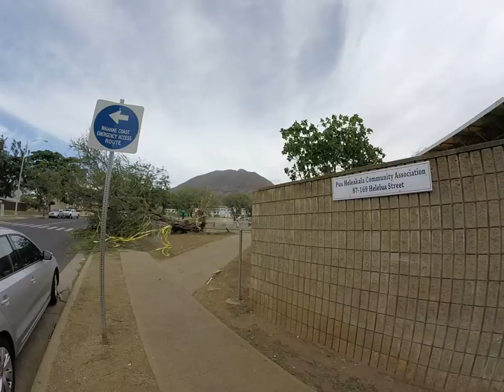Se Wind se Wind se Himmlische Kind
ja ja datt!